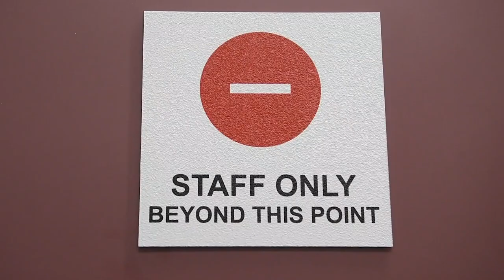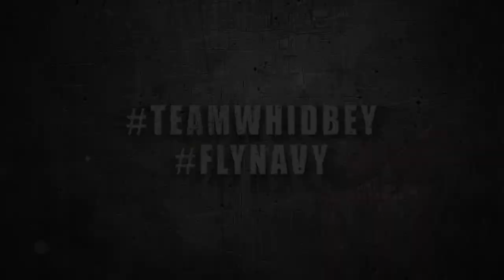Mission Minute: NAS Whidbey Island contributes to sinkCOVID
(April 21, 2021) Hospital Corpsman 2nd Class Robert Quintana, assigned to Naval Health Clinic Oak Harbor (NHCOC) details his duties as a corpsman on Naval Air Station (NAS) Whidbey Island, April 21, 2021. NHCOC works to support Operation Warp Speed, an initiative to accelerate, manufacture and distribute COVID-19 vaccines and help sinkCOVID.